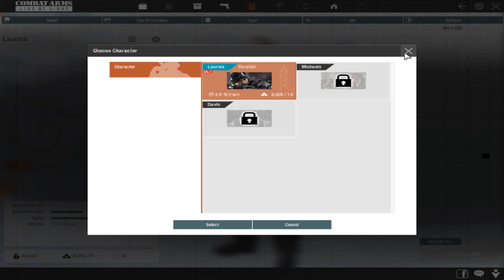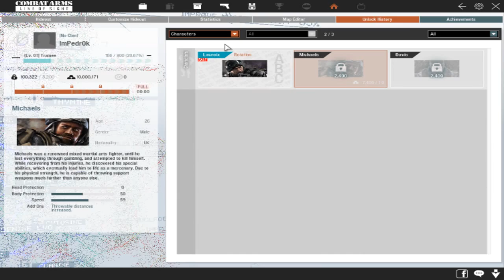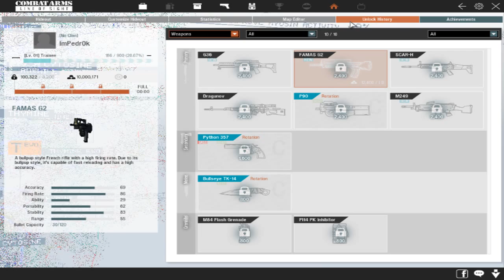[Closed Beta Europa] Combat Arms: Line of Sight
Iai galera blz?, O vídeo e sobre a nova cartada da Nexon, o Combat Arms: Line of Sight. Bastante pessoas sabiam que possivelmente iria ter um novo CA, só que ate antes disso não tinha nada anunciado oficialmente. Antes muitos achavam que o novo CA seria o outro jogo da Nexon, o Dirty bomb, eu mesmo achava que o novo CA seria esse jogo, mas agora sabemos que não e mais. O closed beta europeu começou no dia 30/03/2015 e vai ate 02/04/2015, sendo que o acesso para brasileiro no jogo, só começou a partir do dia 31/03/2015. Uma coisa que me chamou bastante atenção foi a possível edição de mapa, que se realmente tiver isso ate depois que o jogo for lançado oficialmente, vai ser bastante legal, poder fazer um mapa para o jogo do seu jeito, bom isso e o que estou especulando, ainda não se sabe como isso vai funcionar direito,e fora essa parte, as customizações que tem no jogo, são muito legais, lembra bastante a forma de customização do Black Light (um jogo de tiro futurístico, que inclusive tem game play completo dele no canal). Sobre informações de quando o jogo se vai vir ou não para o Brasil, isso ainda não sei dizer, nada foi divulgado, mas possivelmente isso pode acontecer, ja que o primeiro jogo e bastante jogado aqui, e a Nexon sabe muito bem disso. E como falei ainda o jogo não tem muitas opções de configurações, ate porque ainda o jogo esta em beta, mas isso com o tempo, vai ser arrumado sim, se caso eles não otimizarem as texturas e filtros do jogo, ai e porque eles ja querem diminuir a quantidade de cheats no jogo, dai você realmente vai precisar de um bom pc para poder jogar esse jogo mais "tranquilo". E obrigado ao Pedro Evandro por ter me avisado sobre o beta do jogo, e também por ter emprestado a conta dele.